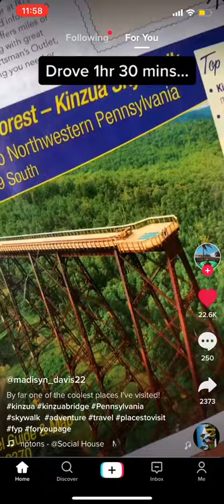TravelTok Ep. 23 - Kinzua Bridge State Park in Mt. Jewett, PA